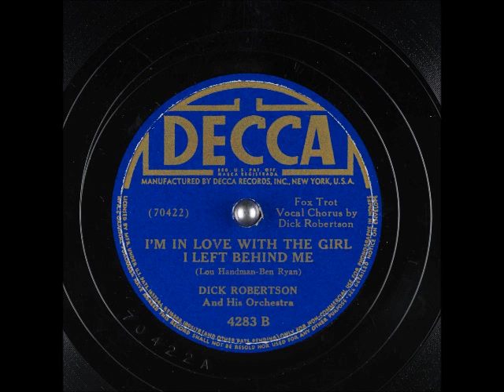I'm in Love with the Girl I Left Behind Me ~ Dick Robertson and His Orchestra (1942)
Title: I'm in Love with the Girl I Left Behind Me
Flip-side: Keep 'Em Flying!
Composer(s): LouHandman and BenRyan
Year: #1942